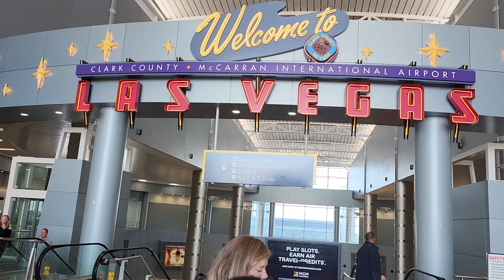Formula 1 Race at Las Vegas Airport?